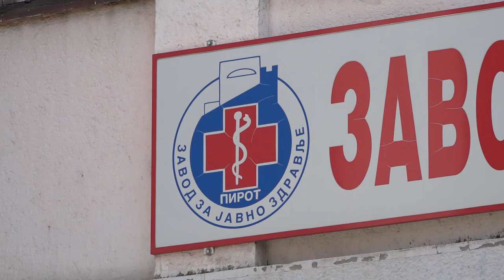GOST HRONIKE - DR RADMILA ZEC 08102020